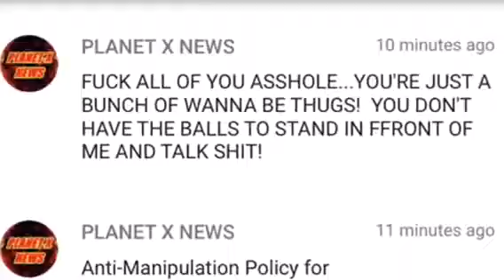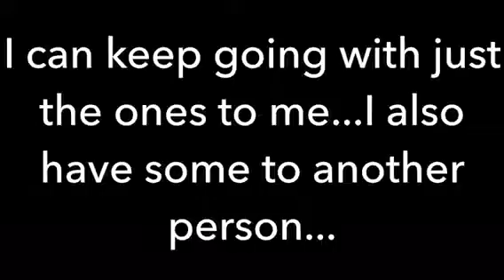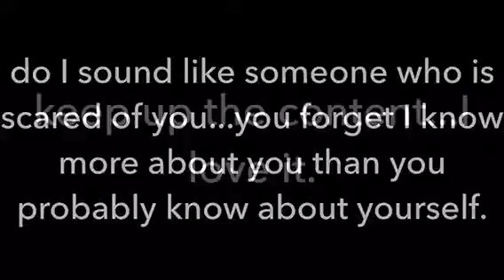Thank you for this